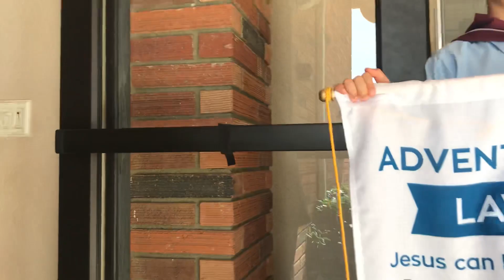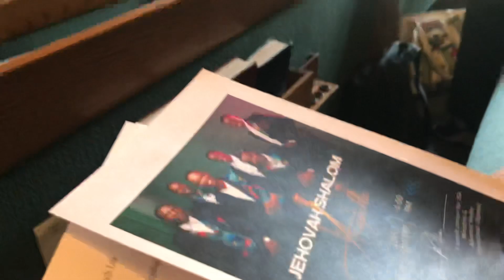Welcome MV kids